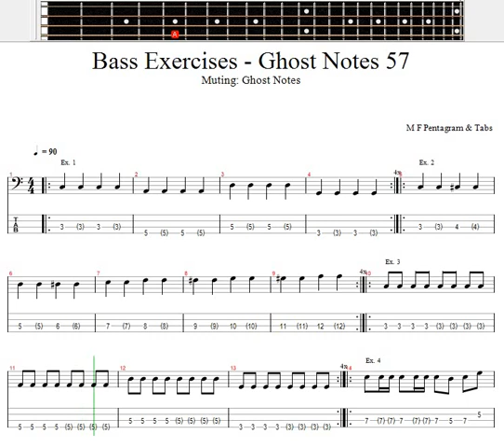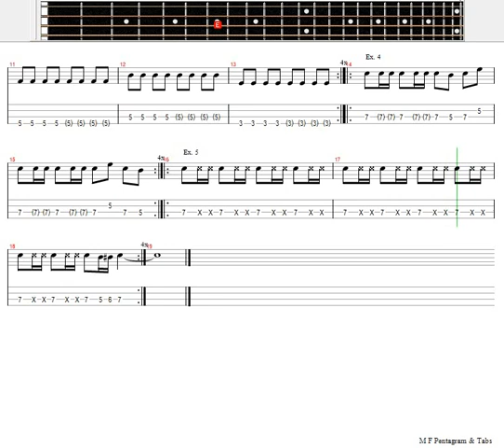Bass Exercises - Ghost Notes 57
Ghost Notes (notas fantasmas) são notas musicais tocadas com um volume mais baixo do que as outras notas na música. Elas geralmente são tocadas entre as batidas principais, como uma subdivisão rítmica sutil que adiciona groove e swing à música. Essas notas não são normalmente escritas na partitura musical e não têm duração exata ou valor de nota definido, sendo deixadas ao critério do músico ou arranjador.

As ghost notes são muito comuns em gêneros musicais como o funk, o hip-hop, o R&B e o jazz, onde são usadas para adicionar um ritmo mais complexo e elaborado às linhas de baixo, bateria e outros instrumentos. Os músicos podem usar várias técnicas para produzir ghost notes em seus instrumentos, como tocar com uma técnica de muting, tocar notas com menor intensidade ou até mesmo usar dedilhados específicos para produzir esses efeitos rítmicos sutis.

As ghost notes são importantes porque acrescentam dinâmica e groove à música, tornando-a mais interessante e atraente para o ouvinte. Elas são um recurso valioso para músicos que desejam adicionar mais profundidade e complexidade às suas performances.